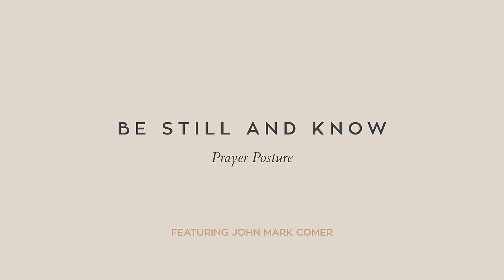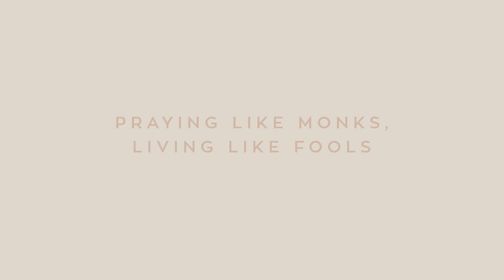Prayer Posture with John Mark Comer | Praying Like Monks, Living Like Fools Podcast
Prayer doesn’t begin with speaking but with listening.  Most of us, though, were taught a way of prayer that’s more monologue than dialogue and live in a hurried world that makes stillness nearly impossible.  So how do we quiet our lives and tune our ears to God? And what happens when we do?

Tyler Staton is the Lead Pastor of Bridgetown Church in Portland, Oregon, and the National Director of 24-7 Prayer USA. He is passionate about pursuing prayer—communion and conversation with God—while living deeply, poetically, wildly, and freely in the honest and gritty realities of day-to-day life.

If you want to dive further into these conversations, check out Tyler's new book, Praying Like Monks, Living Like Fools. Available at bookstores everywhere